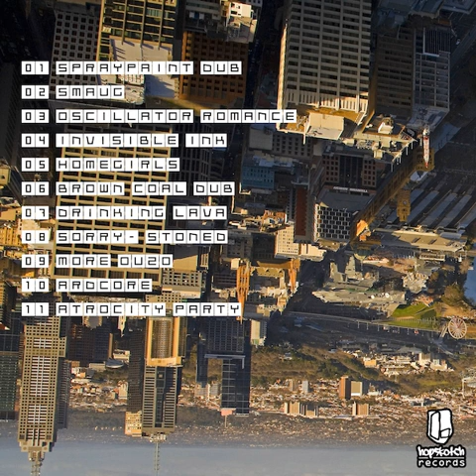11 Binliner - Atrocity Party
Binliner - Fresh from the Bin (2013)

01 - Spraypaint (154 BPM)
02 - Smaug (156 BPM)
03 - Oscillator Romance (83 BPM)
04 - Invisible Ink (100 BPM)
05 - Homegirls (119 BPM)
06 - Brown Coal Dub (158 BPM)
07 - Drinking Lava (158 BPM)
08 - Sorry Stoned (124.5 BPM)
09 - Ouzo (127 BPM)
10 - Ardcore (142 BPM)
11 - Atrocity Party (160 BPM)

Binliner is the musical tag of the affable Oskr Wyldkat. His love affair with electronic music stretches back more than a decade, through several cities and scenes that have long since died out. He is therefore well-primed for his first release on Hopskotch Records. Drawing influence from wide array of sources like Warp Records, Bloody Fist, Kompakt, System Corrupt, DHR, Spiral Tribe, Clan Analogue, Oizo, Ed Banger,minimal, acid, jungle, grime… Fresh From The Bin is the first step in Oskr’s voyage into production, trashing contemporary influence and the cult of perfection with old fashioned ghetto soundfuckery held together with duct tape, and played through broken valve amp. Artwork by Binliner, mastered by Lysdexic.